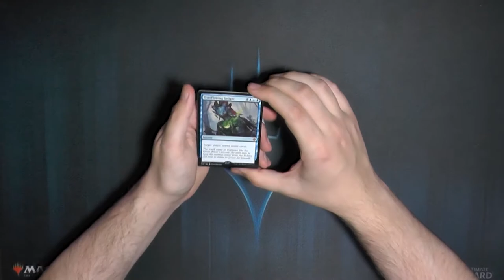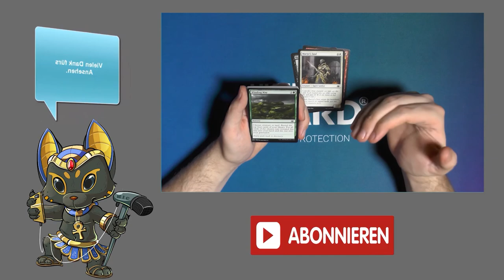Standard Showdown War of the Spark Booster252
Die letzten Standard Showdown Booster. Irgendwie waren die schon cooler als die Promo Packs die danach kamen oder?